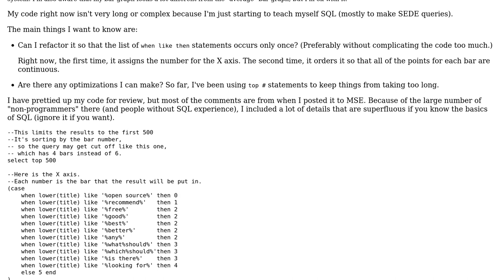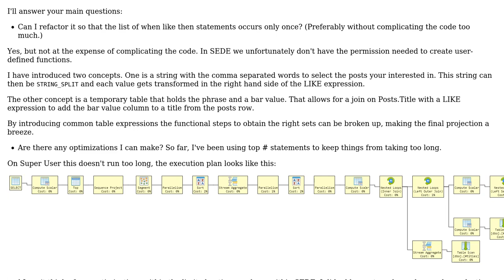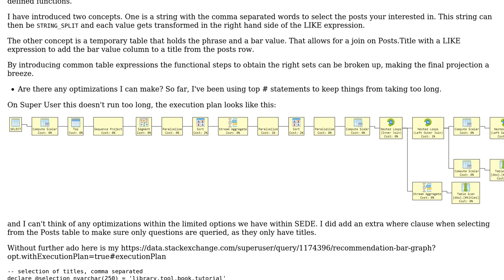Data Explorer query that makes bar graphs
With thanks & praise to God, and with thanks to the many people who have made this project possible! You are responsible for your own actions.